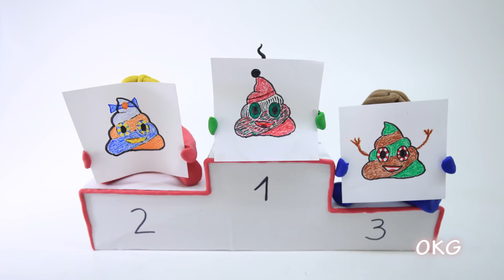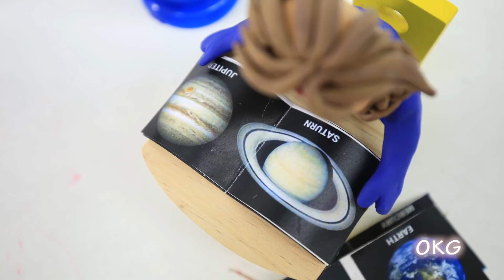BABY SUPERHEROES DRAWING POOP - Clay & Play Doh Stop Motion Animation